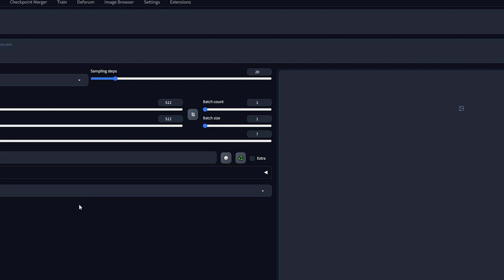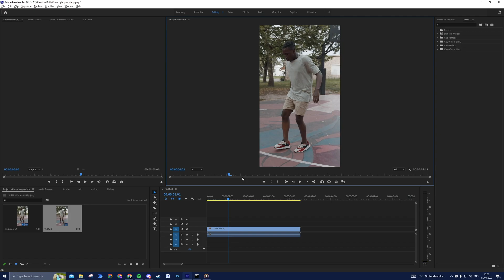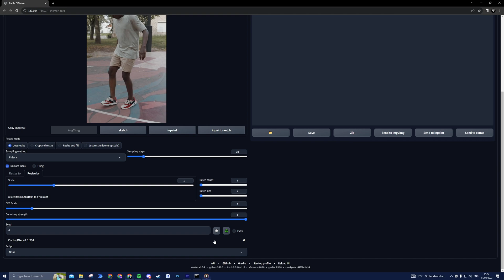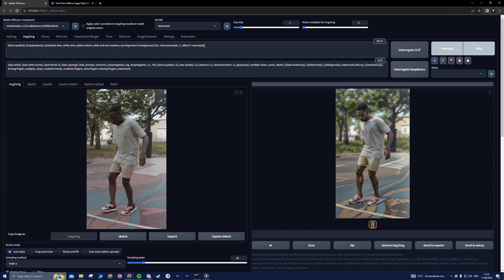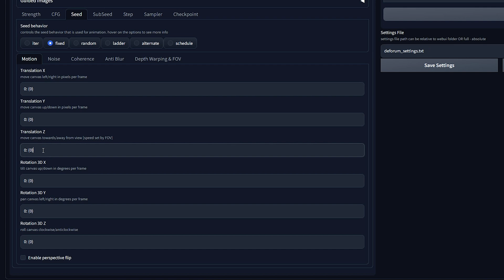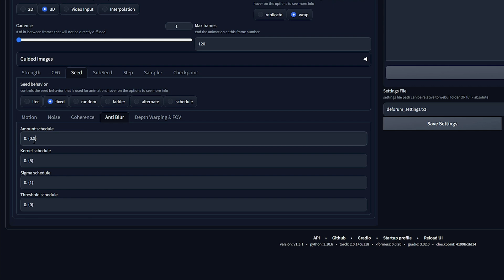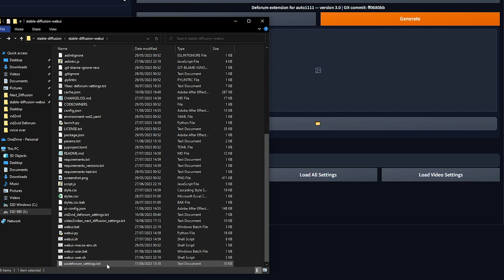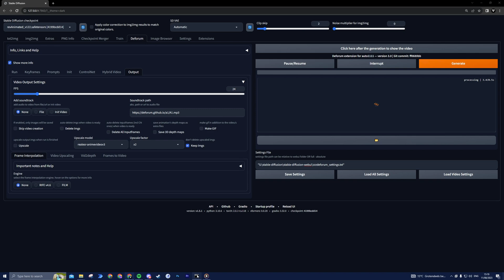Transform Videos to ANY STYLE with Stable Diffusion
Ready to transform your videos into various styles? Discover the power of Stable Diffusion and Deforum.

Timestamps
0:00 - Intro
0:18 - Installs
0:30 - Adjust Initial Noise
1:11 - Set Quicksettings
1:30 - img2img Settings
2:15 - ControlNet Settings
3:07 - Enhance With LoRA
3:32 - Deforum Settings
6:36 - Save Settings File
7:04 - Generate!
7:33 - Visit our Website

📺 Watch the entire video for more information!
About Next Diffusion
🎥 Videos about AI Image Generation, AI Video Generation, Stable Diffusion & More.
🎨 Written, voiced and produced by Next Diffusion